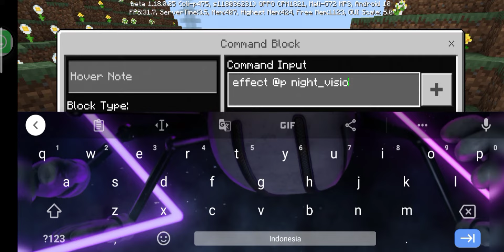X-Ray Tutorial [Command Blocks] - Minecraft